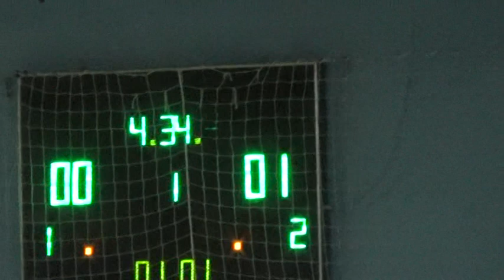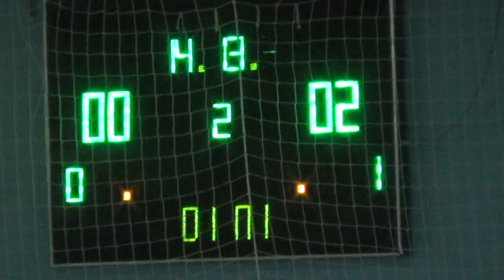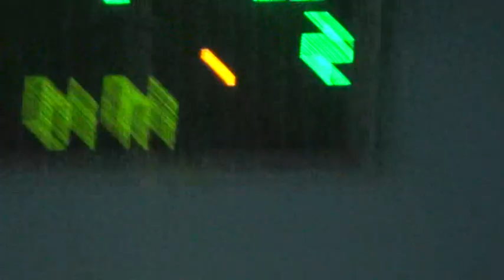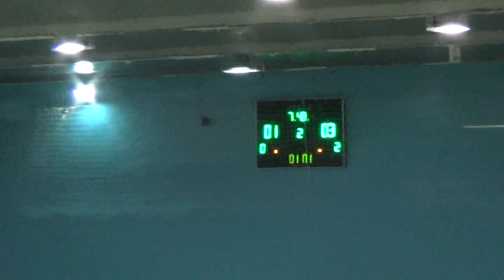1 2 таймТандем Плюс – Henkel